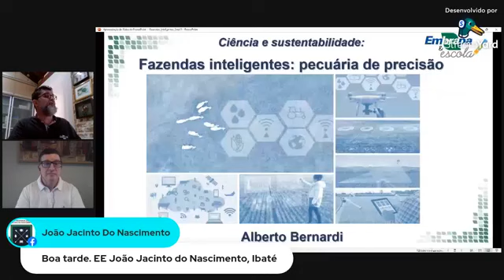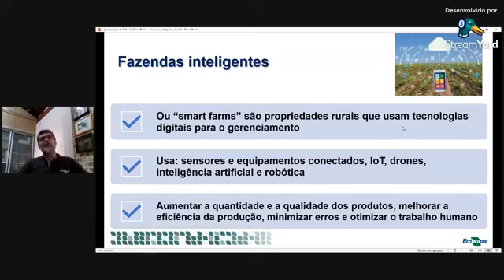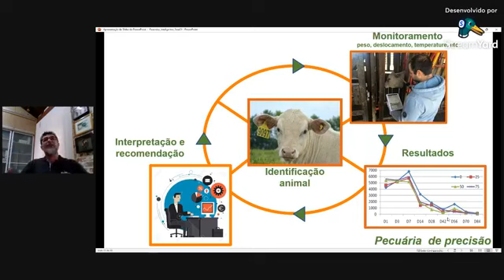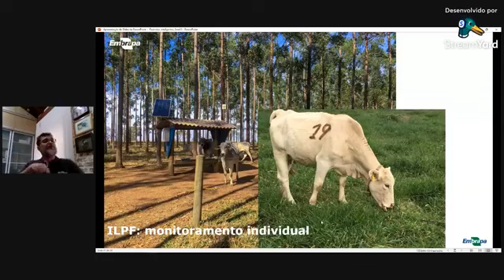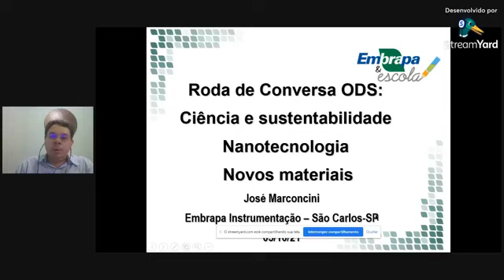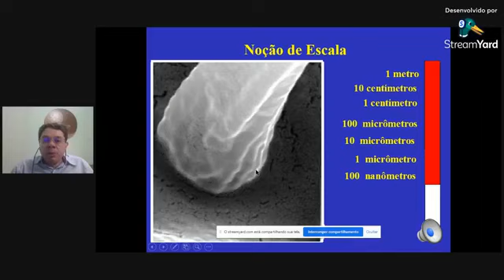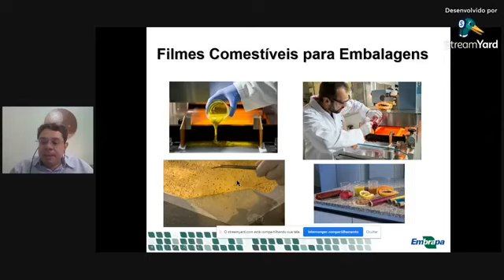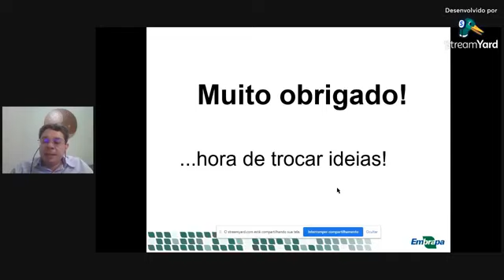Live Embrapa & Escola: ODS, Ciência e Sustentabilidade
Parte da programação do Programa Embrapa & Escola, promovida pelas Unidades da Embrapa em São Carlos – Instrumentação e Pecuária Sudeste em parceria com a Secretaria Municipal de Educação, a Diretoria de Ensino e a Câmara Municipal de São Carlos, a live aborda o tema ODS e sua interlocução com Ciência, Tecnologia e exemplos de aplicação na Embrapa. O pesquisador José Manoel Marconcini, destaca “Nanotecnologia - Novos materiais”, e Alberto Bernardi, fala das “Fazendas inteligentes - Pecuária de precisão".